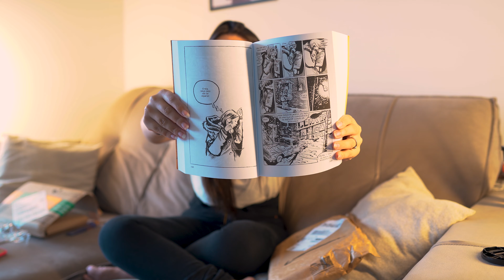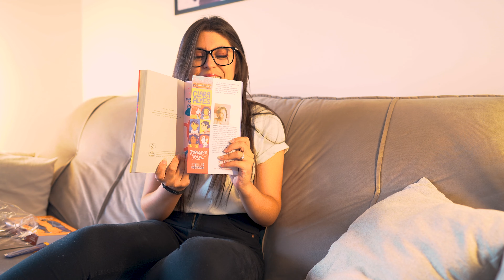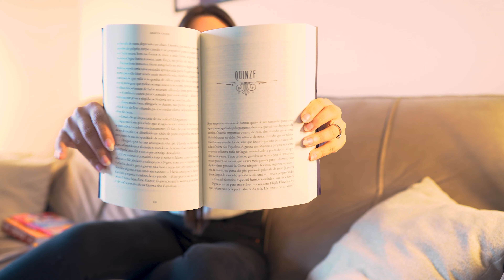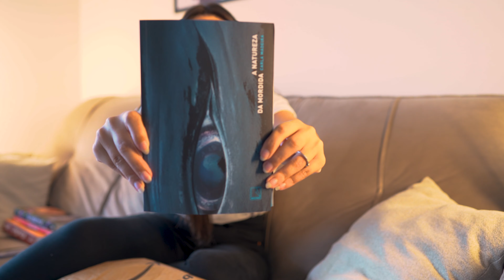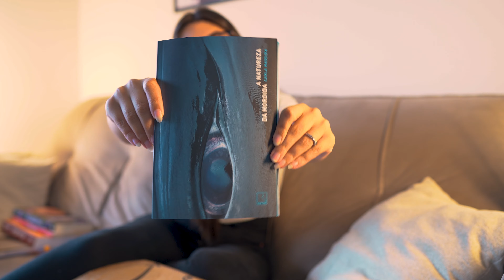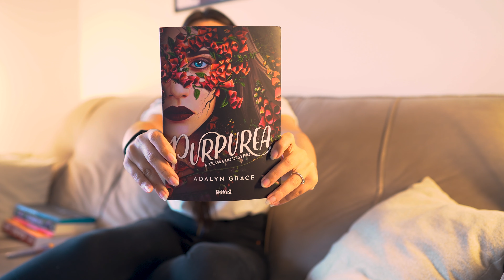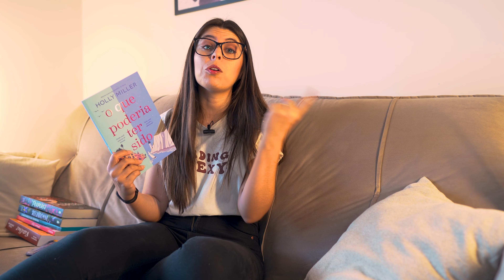Ep. 45 - UNBOXING | Compras da semana do consumidor e recebidos!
O vídeo de hoje pode ser o último (grande) unboxing do canal nesse ano, ou não? Sei lá a gente ainda tá em Março né 🤭 hoje eu mostro pra vocês minhas compras da semana do consumidor e recebidos de editora!

📚Livros citados
A natureza da mordida
Romance Real
O que poderia ter sido

Free Music for Videos 👉 Music by Reggie San Miguel - Last Class